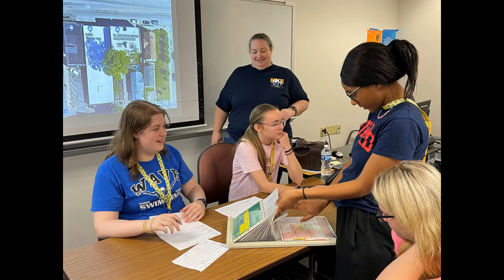GSWISE CampHERO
Girl Scouts today. Heroes tomorrow.